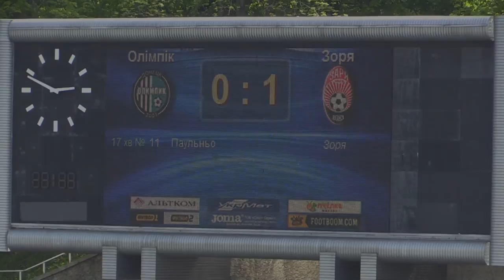30.04.2017 - 27 тур Лиги Пари-Матч - Олимпик - Заря - 1 тайм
1 тайм матча 27 тура Лиги Пари-матч - олимпик - Заря